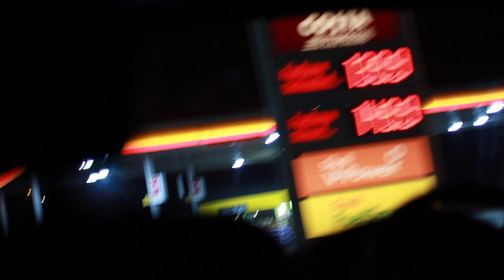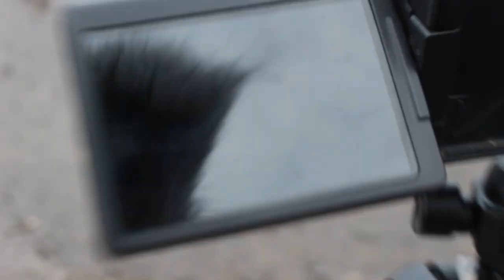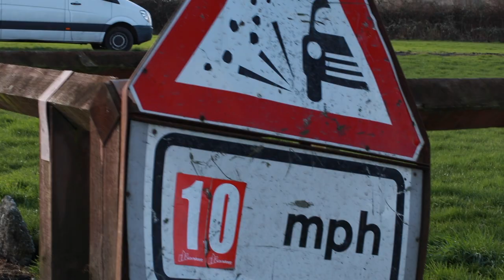WE SPONSORED AN UP AND COMING MOTORSPORT STAR!! | Jem Speed Vlog